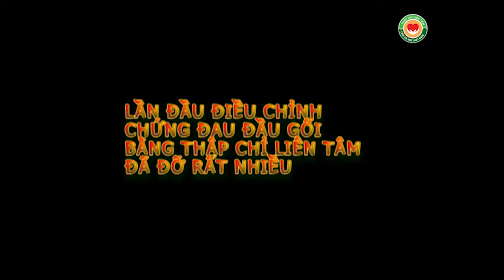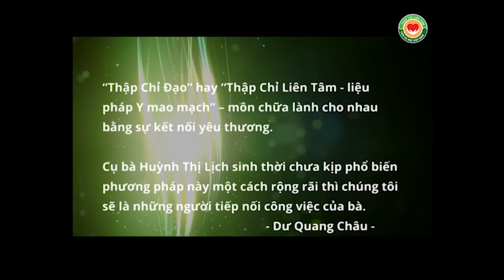Lần đầu điều chỉnh chứng đau đầu gối bằng Thập Chỉ Đạo đã đỡ rất nhiều